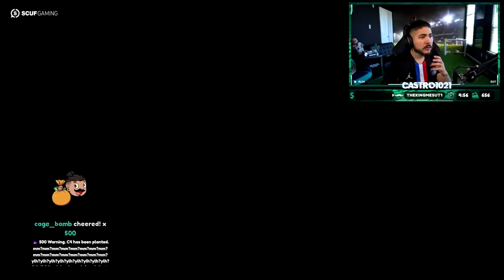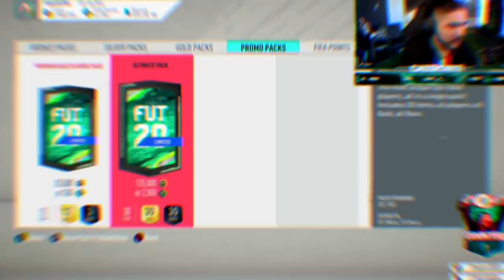OMG I PACKED 7 SHAPESHIFTERS!! FIFA 20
Social Media!